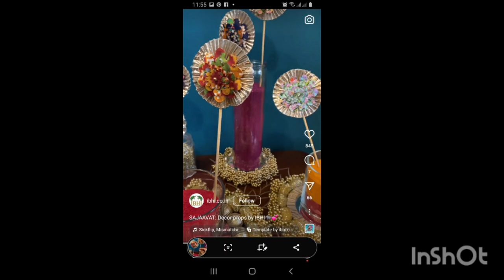#@/BEST @/TRENDING @/JEWELLERY QUICK @/REVIEW ......!💍📿⚡⚡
For more trending jewellery please visit .!